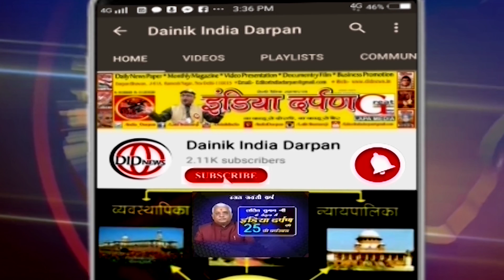दिल्ली में आवारा कुत्तों की समस्या का समाधान करेगी ‘आप‘